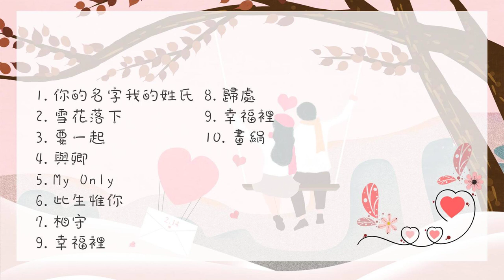周深歌單 | 情人節歌曲合集 | 適合情人節聽的歌曲合集 VALENTINE LOVE SONGS 周深 zhoushen (歌詞CC字幕)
祝大家情人節快樂！每天都要快樂！

周深歌單 | 適合情人節聽的歌曲合集
0:00 你的名字我的姓氏
4:25 雪花落下
8:12 要一起
12:03 與卿
15:51 My Only
19:33 此生惟你
24:33 相守
29:35 歸處
33:41 幸福裡
38:36 畫絹

➵更多推薦/那些你可能還未聽過的好聽中文歌!